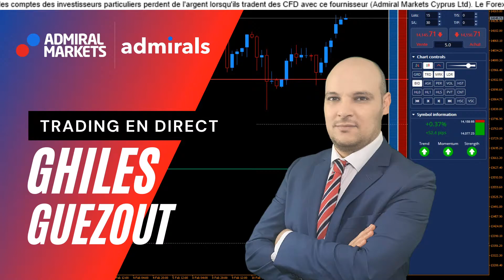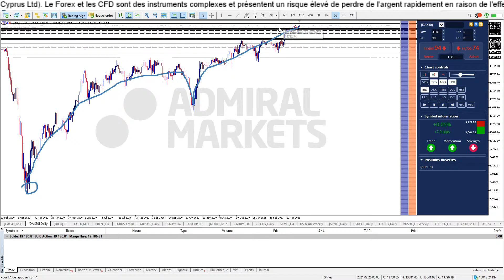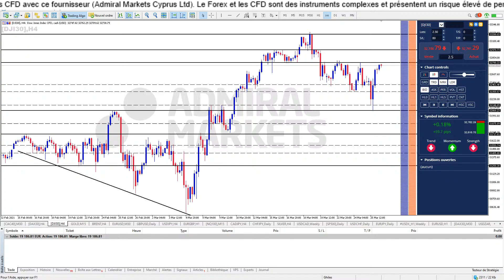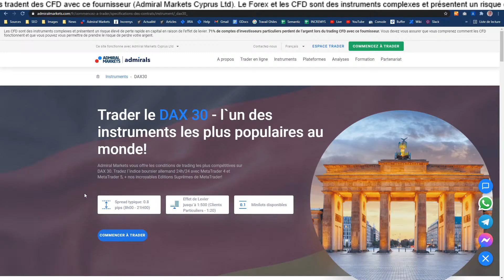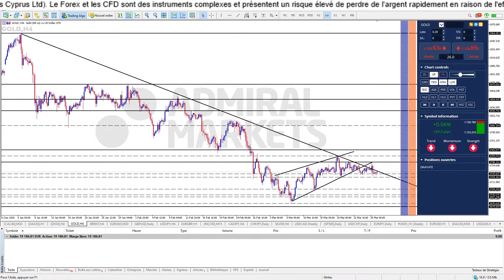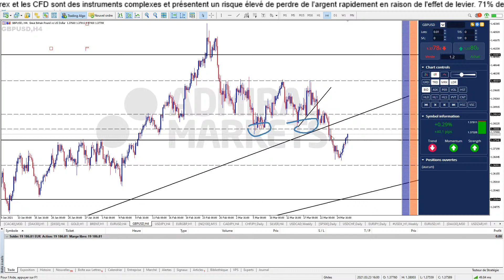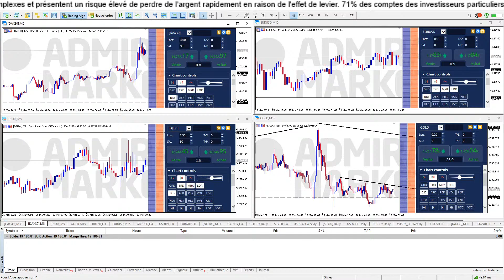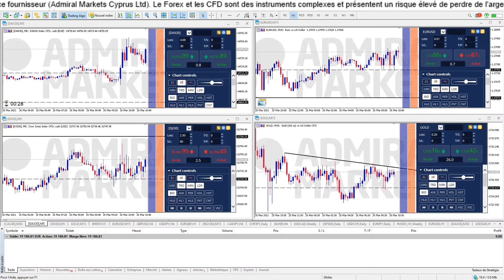TRADING EN DIRECT & FORMATION ⏰ Bonjour CAC40 & DAX30 (26 Mars 2021)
Assistez chaque matin à la séance de Trading live Bonjour CAC40 & DAX30 (26 Mars 2021) et découvrez les conditions des marchés boursiers, les tendances Forex pour mieux trader au quotidien avec Admiral Markets.

Bonjour CAC 40 et DAX 30 TRADING EN DIRECT & FORMATION, c'est aussi une Formation de TRADING GRATUITE continue et en direct chaque matin pour devenir TRADER et APPRENDRE la Bourse dans une communauté de Scalpers et Day Traders de toute expérience !

►Risque avertissement◄

Trading Live
Analyse technique
Ghiles Guezout